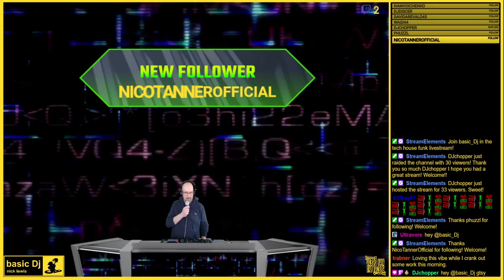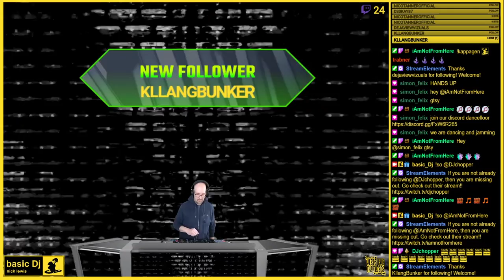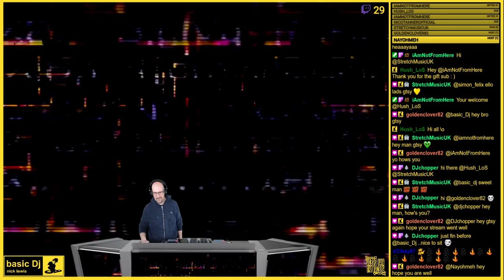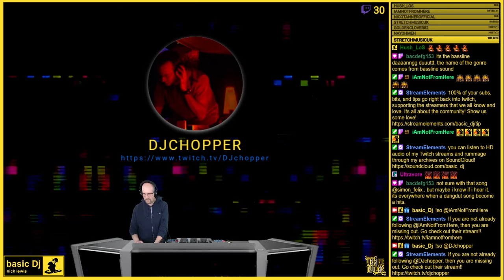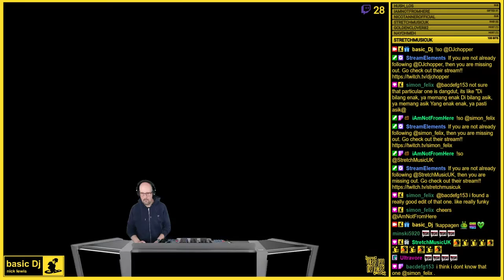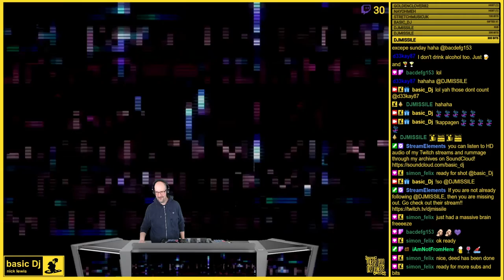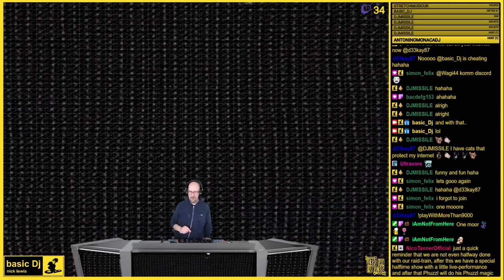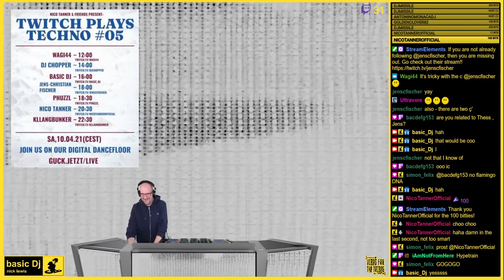Nick Lewis - Tech House Funk Twitch Livestream #34 - 10 April 2021